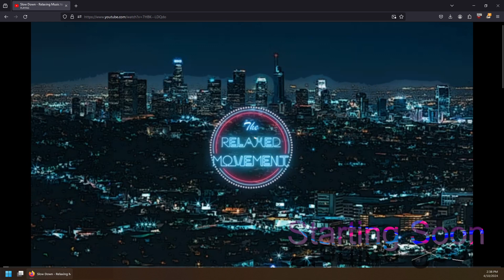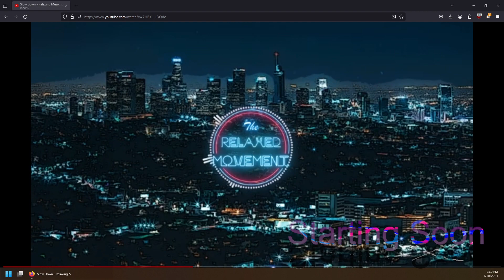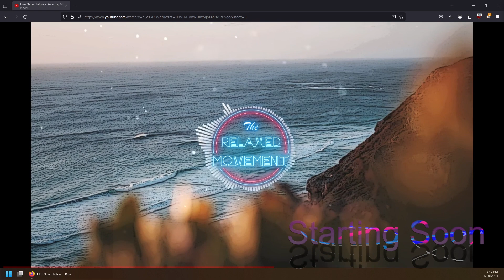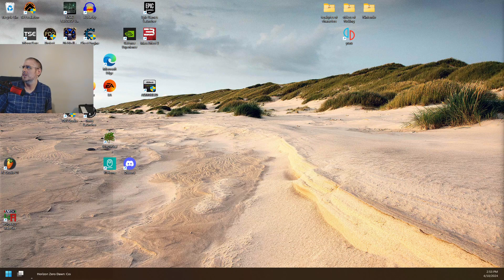Chill Stream - Quick Stream (1/2) HZD Part 9